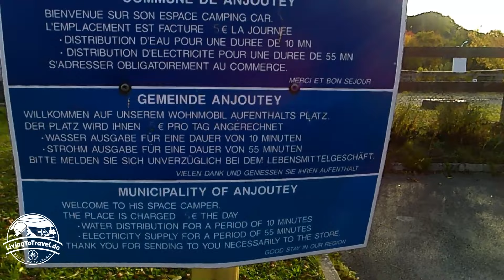Ich bin dann mal weg! - Mein Roadtrip durch Frankreich, Spanien und Portugal mit dem Wohnmobil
Meine Stellplätze in Frankreich, Spanien und Portugal – meine Empfehlungen
In diesem Video zeige ich euch meine besten Stellplätze in Frankreich, Spanien und Portugal. Ich gebe euch meine persönlichen Empfehlungen und teile mit euch meine Erfahrungen auf diesen Plätzen. So könnt ihr eure Reise perfekt planen.

▬ Links ▬▬▬▬▬▬▬▬▬▬▬▬

▬ Sozial Media ▬▬▬▬▬▬▬▬▬▬▬▬

Bei „LivingToTravel“ erhaltet Ihr informative Videos rund ums Wohnmobil und Campen. Es geht dabei um Themen wie Reisen, Freizeitaktivitäten, die sich gut auf Reisen im WoMo verbinden lassen, um gutes Essen und vor allem die schönen Plätze auf dieser Welt mit euch zu teilen!
Interessierst Ihr Euch also für Reisen, Tipps und Lifestyle rund ums Wohnmobil, dann seid Ihr hier genau richtig.